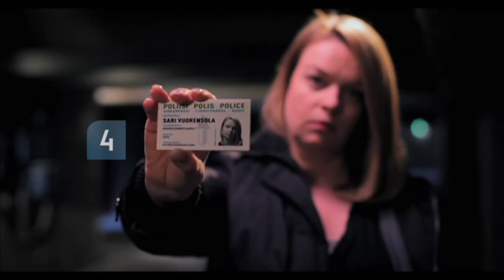Virta trailer Nelonen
Nelosen uusi kotimainen rikoselokuvasarja, suomalaisen huippuammattilaisten vastaus Beckin ja Wallanderin heittämään haasteeseen. Hyytävän jännityksen ja yllättävien juonenkäänteiden ohella elokuvasarja käsittelee esikuviensa tavoin tärkeitä yhteiskunnallisia teemoja. Pääosissa: Antti Virmavirta, Petteri Summanen, Laura Birn, Elina Knihtilä ja Tapio Liinoja.